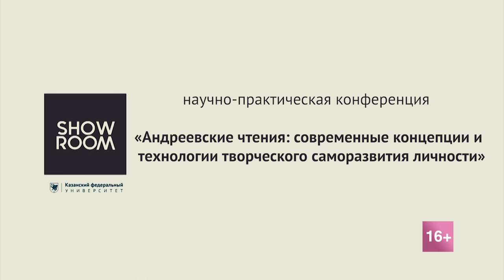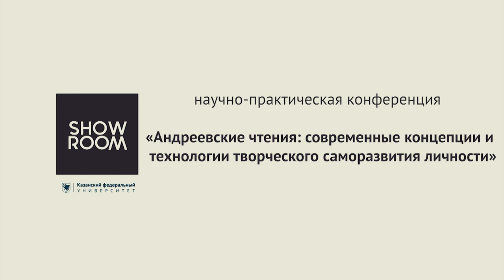"Андреевские чтения: современные концепции и технологии творческого саморазвития личности"